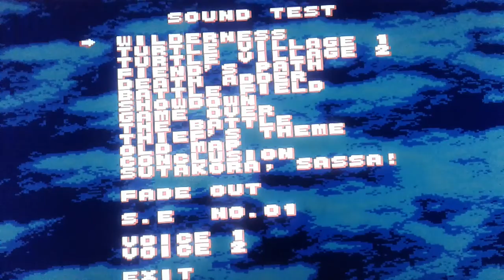Golden Axe just once